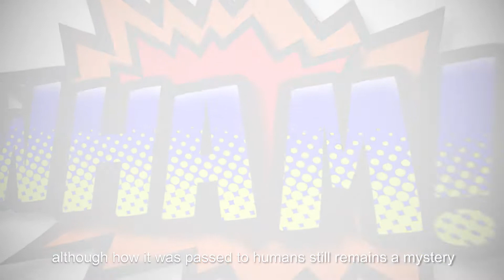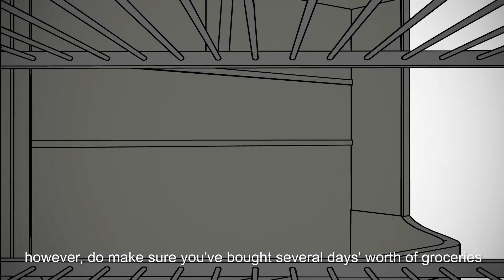the CORONAVIRUS (a parody-documentary about COVID -19 ) by Hermes Mangialardo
What does coronavirus look like? who passed it from bats to humans? how did he leave the Chinese borders? Doc-parody on the world epidemic ... If you want to know everything but everything about Covid-19 and how to fight it here is the definitive (semi-serious) guide... by italian point of view!